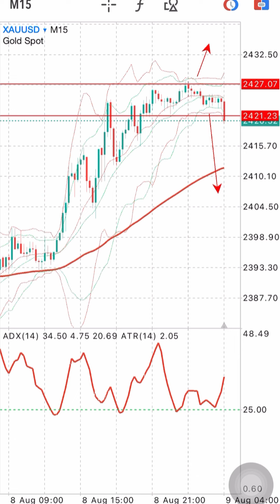XAUUSD Signals Forecast Outlook Potential Trade Gold on 9 August 2024